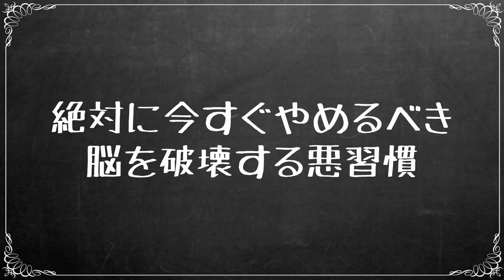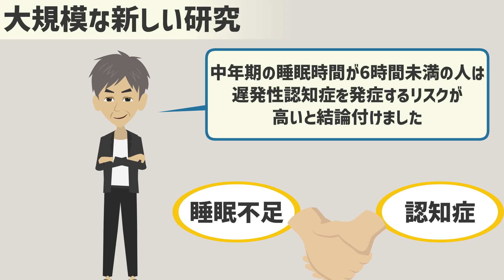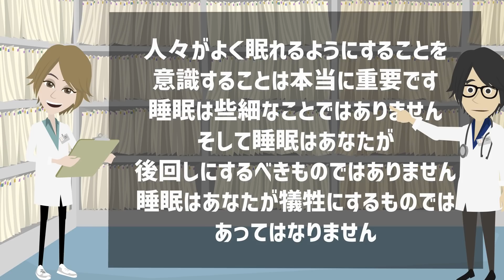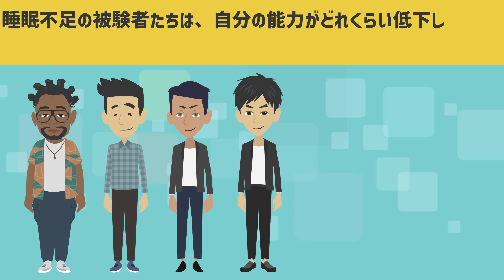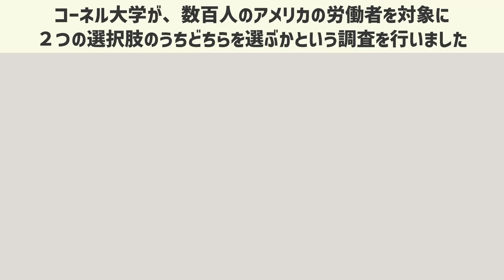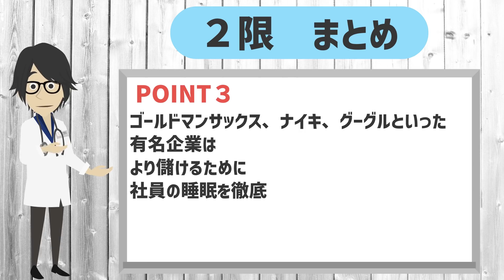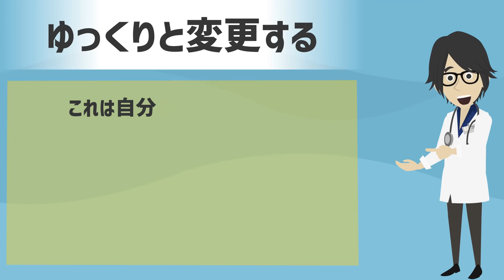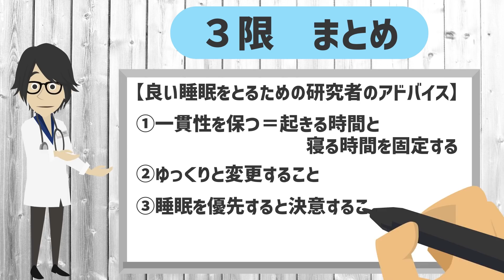【LIFEHACK】「絶対に今すぐやめるべき脳を破壊する悪習慣」を世界一分かりやすく要約してみた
▼ ▼【参考文献】
①Association of sleep duration in middle and old age with incidence of dementia(2021)
Séverine Sabia, Aurore Fayosse, Julien Dumurgier, Vincent T. van Hees, Claire Paquet, Andrew Sommerlad, Mika Kivimäki, Aline Dugravot & Archana Singh-Manoux

②Yaffe, K., Falvey, C. M. & Hoang, T. Connections between sleep and cognition in older adults. Lancet Neurol. 13, 1017–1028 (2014).

③Liang, Y., Qu, L. B. & Liu, H. Non-linear associations between sleep duration and the risks of mild cognitive impairment/dementia and cognitive decline: a dose-response meta-analysis of observational studies. Aging Clin. Exp. Res 31, 309–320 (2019).

④Fan, L., Xu, W., Cai, Y., Hu, Y. & Wu, C. Sleep Duration and the Risk of Dementia: A Systematic Review and Meta-analysis of Prospective Cohort Studies. J. Am. Med Dir. Assoc. 20, 1480–1487 e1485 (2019).

⑤Lu Y., Sugawara Y., Zhang S., Tomata Y. & Tsuji I. Changes in sleep duration and the risk of incident dementia in the elderly Japanese: the Ohsaki Cohort 2006 Study. Sleep 41 (2018).

⑥マシューウォーカー:睡眠こそ最強の解決策である

1日5冊ほどの読書を5年以上続けている、心底本を愛するオタク。